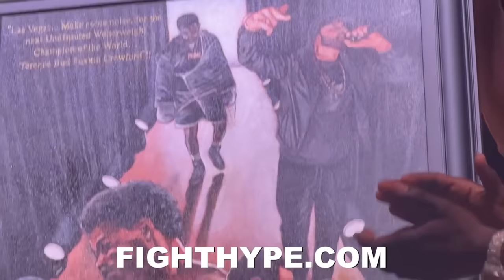TERENCE CRAWFORD GETS SICK PAINTING TO HONOR SPENCE BEATING & EMINEM RINGWALK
FightHype's Ron Goodall recently caught up with multi-division undisputed world champion Terence Crawford, who hosted a hometown parade in Omaha, Nebraska to celebrate his win over unified welterweight champion Errol Spence Jr. You don't want to miss what went down. Check it out!